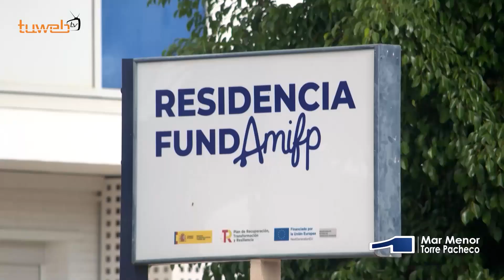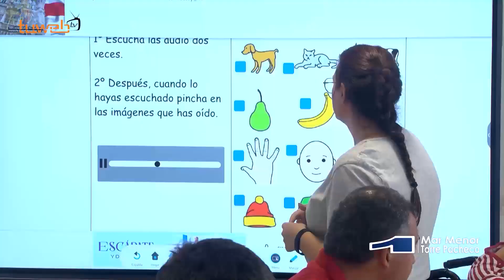25.10.24. La Residencia de Fundamifp renueva instalaciones y moderniza servicios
La Residencia de Fundamifp renueva instalaciones y moderniza servicios con nuevas tecnologías

Las concejalas de Derechos Sociales y Familia, María del Mar Pérez y de Turismo y Playas, Estíbaliz Masegosa, han visitado las instalaciones de la Residencia de Fundamifp, en Santiago de la Ribera, para conocer las últimas obras de mejora y actualización que se han realizado en el edificio, perteneciente a la Fundación a Favor de Personas con Discapacidad de la Policía Nacional. La presidenta y el director de la Fundación, Pilar Pacheco y Andrés Torquemada respectivamente, fueron los encargados de mostrarles la renovación y reforma del edificio y la dotación de nuevo mobiliario, así como el nuevo sistema de domotización y digitalización, “que mejora los servicios y la atención a los usuarios”. Pilar Pacheco destacó además “el ambiente amable y el trato cercano” que se da a las personas con discapacidad en la Residencia que cuenta con 42 plazas para discapacitados severos y otras 16 destinadas a respiro familiar y ocio.

El director de la Fundación, Andrés Torquemada explicó que las instalaciones, que fueron adquiridas por la Fundación en 1992, han sido objeto desde entonces de diversas modificaciones a través de subvenciones estatales y regionales. Las más recientes se han realizado a través de una convocatoria de los Fondos de Recuperación, Transformación y Resiliencia del Gobierno de España que respaldó el proyecto presentado por Fundamifp por valor de 3017.000. El proyecto de mejora incuía la domotización de las instalaciones que permite apertura de puertas, persianas y estores entre otras cosas, así como nuevas adquisiciones de equipamiento para la sala de fisioterapia, como una novedosa máquina de estimulación sensorial, pantallas digitales con funciones específicas para los usuarios, tablets y ordenadores “que convierten a la Residencia de Fundamif en un centro puntero”, apunta Andrés Torquemada.

La Residencia de Fundamifp ofrece en la actualidad 42 plazas de residentes permanentes para personas con discapacidad grave, concertadas con el Instituto Murciano de Acción Social y 16 plazas de ocio y respiro familiar, que está abierto a cualquier persona que pueda necesitar de este servicio, recordaba Pilar Pacheco que valoró la colaboración existente con el Gobierno regional y con el Ayuntamiento de San Javier, que mantiene un convenio de colaboración con la Residencia. La concejala de Derechos Sociales y Familia, María del Mar Pérez, felicitó a la Fundación “por la labor que desarrolla desde hace 32 años en San Javier” y destacó “la posibilidad que ofrece en nuestro municipio con un servicio para el respiro familiar tan necesario en muchos casos”.